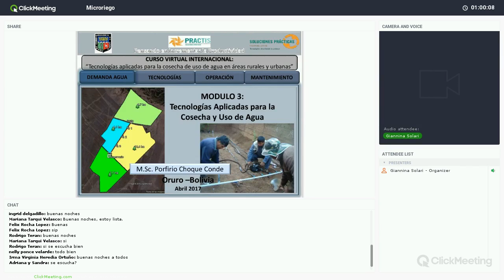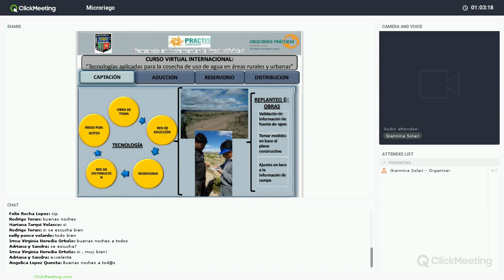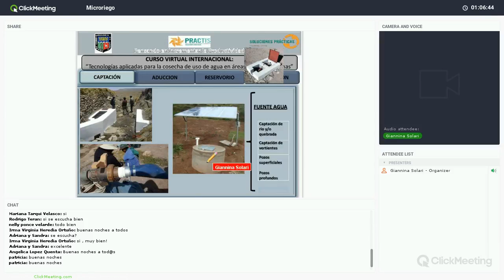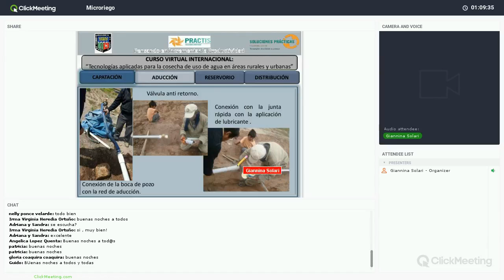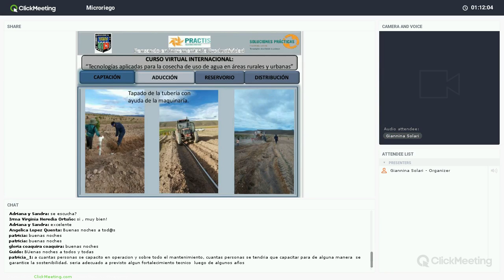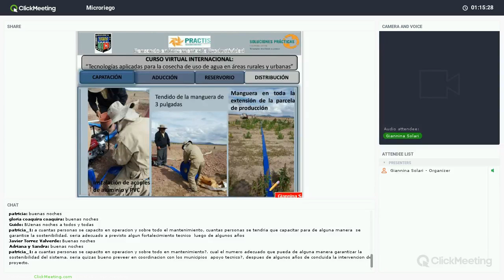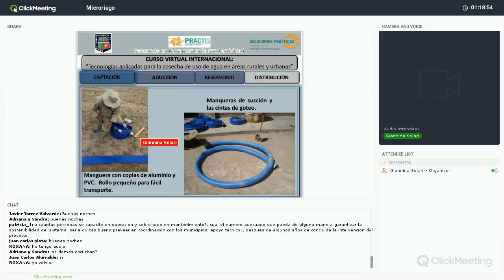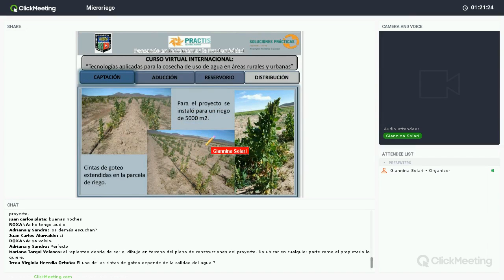Quinta video conferencia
Quinta video conferencia del Módulo 3 del curso internacional "Tecnologías para la cosecha y uso de agua en áreas rurales y urbanas", con el Ingeniero Porfirio Choque.